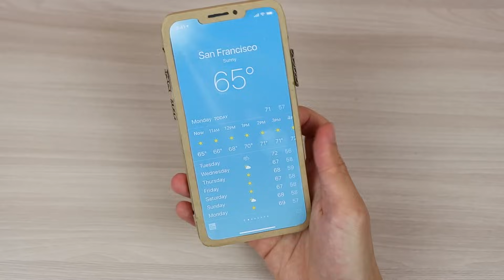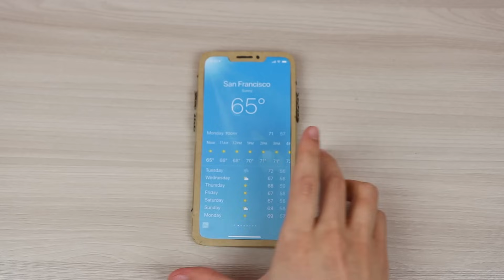How to Make New iPhone 16 Pro Max from Cardboard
Hi there! In this video, I will show you how to make a new iPhone 16 Pro max from cardboard. This is a simple diy project that everyone can do. Although Apple has not released a new iPhone yet, we already know its design and can even make it!